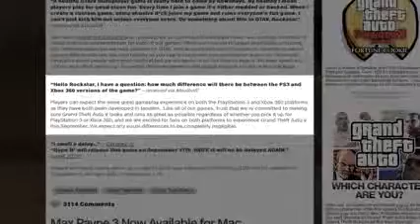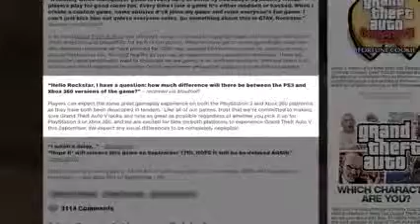GTA 5 6 More Days GTA V Gameplay